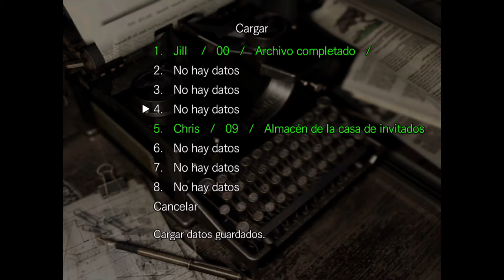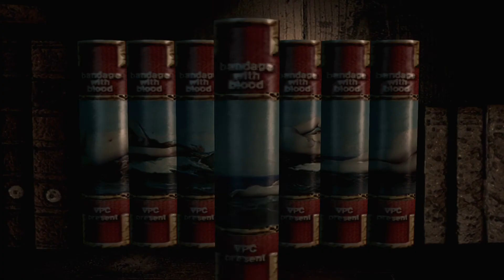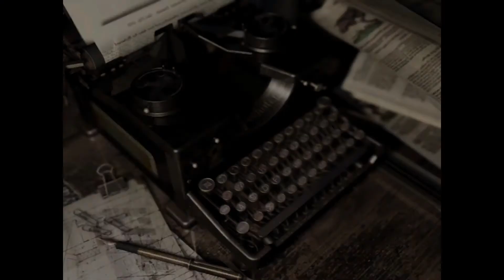Resident Evil®_Chris 6